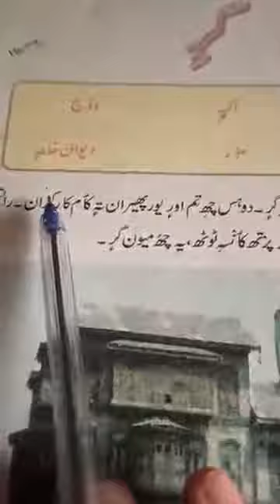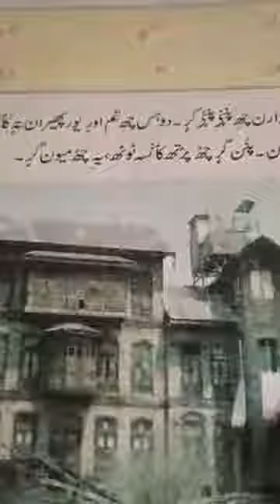4th pry kashmiri (Topic- Ghar)